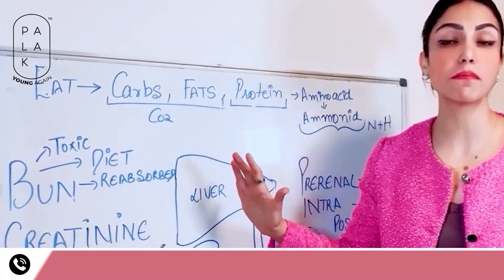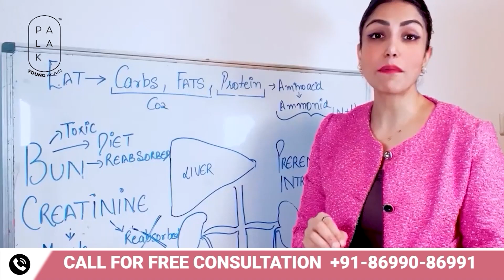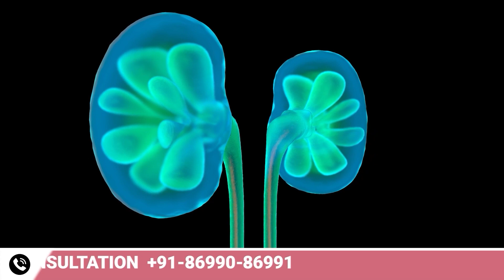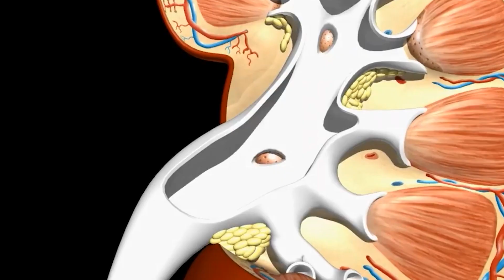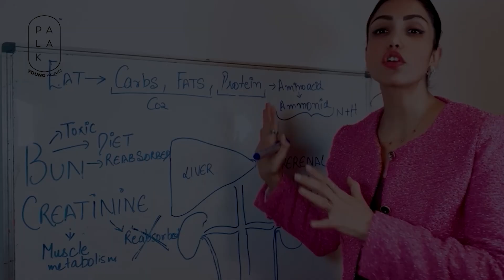Is your Kidney at Risk? Kidney Stones Symptoms, Causes, and Treatment | Dr. (h.c.) Palak Midha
Knowingly or unknowingly we all do some kind of mistake that can affect kidney health.

Do you know Kidney Failure can be caused by High Blood Pressure?
If you want to know more about Kidney diseases then watch this video.

In this video, you’ll get to know more about
✔️ What causes chronic kidney disease?
✔️ Preventive measures you should take?
✔️ How to Effectively Manage Chronic Kidney Disease?

To Get a FREE consultation

OR

📍Visit us at: Palak Stark, SCS-41, Chotti Baradari Part 2, Opp. PIMS Medical College and Hospital, Jalandhar, Punjab